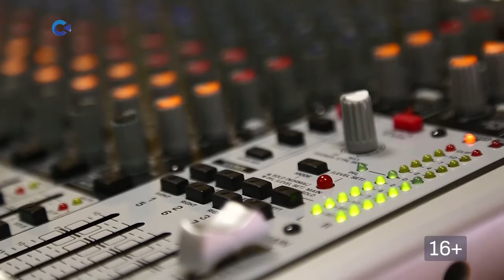Жонглирование: грант от «Тавриды» | «Тема дня» 10.09.2021